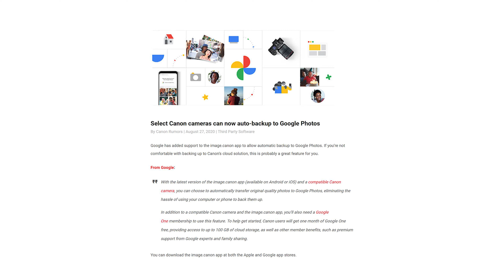⚜️ Ist die EOS M Reihe tot - Foto News mit Ehre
In diesen Canon News geht es um das Ende der EOS M Reihe und das Firmware Update der EOS R5 und 1DX III.
*(Amazon) Stoffhintergrund

00:00 / Start
00:38 / 1 / Firmwareupdate 1DX MK3 und R5
02:06 / 2 / Auslieferung der EOS R6
02:26 / 3 / EOS M Reihe tot?
03:07 / 4 / RF 600 f11 Objektiv
03:29 / 5 / Neue lichtstarte RF Objektive
03:40 / 6 / RF 100-500 bei Adorama lagernd
03:50 / 7 / Autobackup in die Google Cloud
04:16 / 8 / EOS Cinema C70 Foto

Wenn ihr auf so einen Link klickt und darüber etwas einkauft, erhalte ich von dem betreffenden Anbieter eine kleine Provision ohne das sich der Preis für euch ändert. In Klammer seht ihr um welchen Werbepartner es sich handelt.

*(Amazon) Speicherkartenetui
*(Amazon) Techniktasche
*(Amazon) Studioleuchte

Kanalinfo:
Mein Name ist Marcus Florschütz, ich bin kreativer Portraitfotograf mit Ehre und mein Ziel ist es euch dabei zu helfen die Qualität eurer Fotos zu steigern. Ich liebe es mit Menschen zu arbeiten und kreative Ideen fotografisch umzusetzen. Darum habe ich mich auf die kreative Portraitfotografie spezialisiert. Dieser Fotografie Kanal richtet sich an Hobbyfotografen, Fotoanfänger und alle die gerne mehr zum Thema Fotografie lernen möchten. Hier findet ihr viele Tipps & Tricks, Tutorials und natürlich auch Ausrüstungsvideos. Ich freue mich auf viele bunte Videos und regen Austausch mit euch.